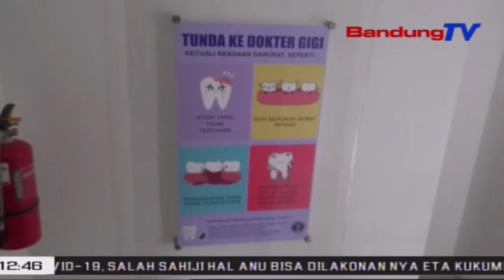Pariksa Ka Dokter Gigi Naliksa Sasalad Covid-19? Teu Kudu Sieun! | TP | BANDUNGTV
TP | BANDUNGTV | ELBY NOPITRI | Sumebarna Virus Corona Ngaliwatan Droplet Atawa Ciduh, Ngabalukarkeun Masarakat Wegah Mariksakeun Huntuna Ka Dokter Gigi. Samalah, Dokter Gigi Ge Boga Kalewang Bakal Katepaan Covid19 Nalika Mariksa Pasen. Tapi, Upama Ngalarapkeun Protokol Kasehatan Anu Rekep, Teu Kudu Rempan Atawa Sieun Keur Mariksakeun Diri Ka Dokter Gigi, Samemeh Nyerina Beuki Parna.